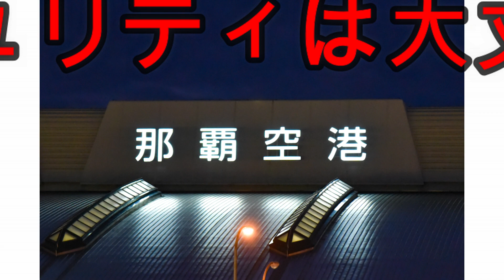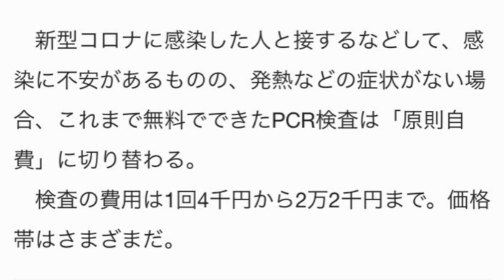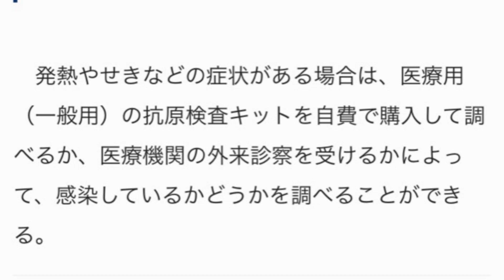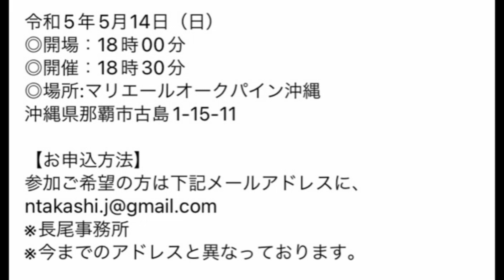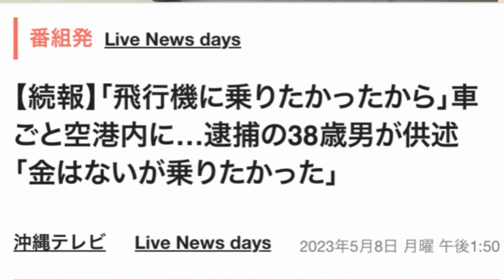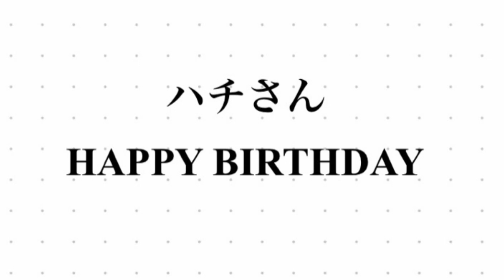空港のセキュリティは大丈夫？ ボギー大佐の言いたい放題 2023年05月08日 21時頃 放送分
2023年05月08日(月)21時放送の ボギーチャンネル です。

本日の放送は、 那覇空港 の不法侵入事件と日本の民間空港のセキュリティの脆弱性についてです。詳細は動画をご覧ください。ＭＣ

2017年以前の動画はこちらの旧チャンネルです。